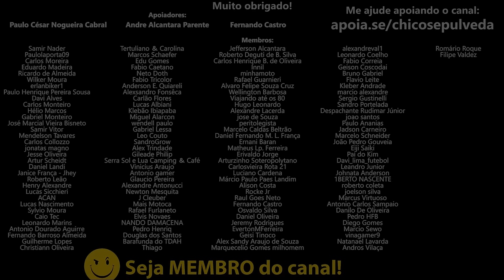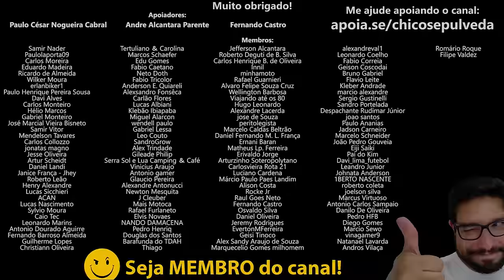Zontes 350E - Entrega tudo que uma MaxiScooter deve ter [POV]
🔹Faça uma doação em Bitcoin ou Ethereum:
BTC: bc1ql5esj3ctne5gv9mqg54j4gsns280fpu3jfxqjm
ETH: 0x16be8dc1D7f74c1CB2AA2e02089EA5f5fd168bc3